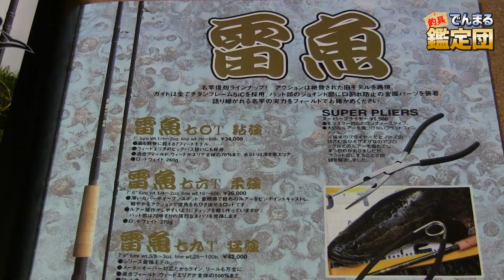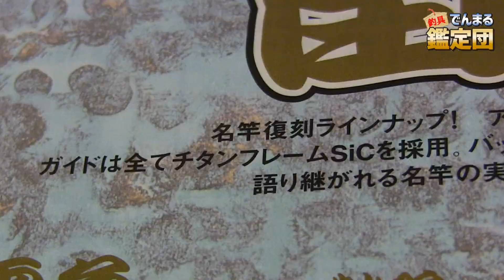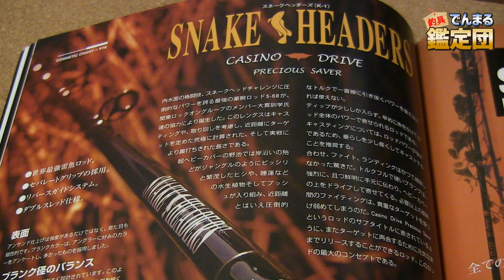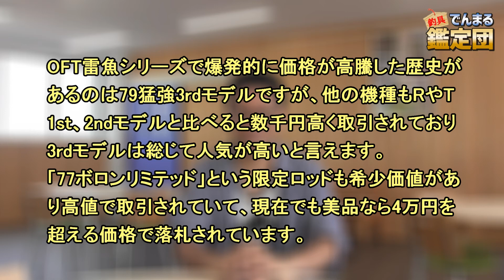一時期価格が高騰！こだわりライギョロッド！【でんまる鑑定団その5】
※この動画は2019年にアップしたのものです。

用意された釣り具の金額を査定するのではなく、過去に付いた最高額を紹介し、その時代背景をお話する
「でんまる鑑定団」。

その5は「一時期価格が高騰！こだわりライギョロッド！」についてお話します！

多岐に渡るモデルチェンジから生まれたアングラーに人気のデザインと品質が、その後の新製品より人気が出てしまった経緯や時代背景を詳しくお話します！
重くても物理的にブランクが厚いものが好まれた時期など、当時雷魚釣りをしていてその空気を感じていた方々にとっては懐かしいと感じるでしょう。

今回の出展物は人気があるABUリールのように継続して長い間、価格が高い状態が続いているのではなく短い間に価格が高騰したことがあるという点も、今まで
紹介してきたものとはちょっと様相が異なります。